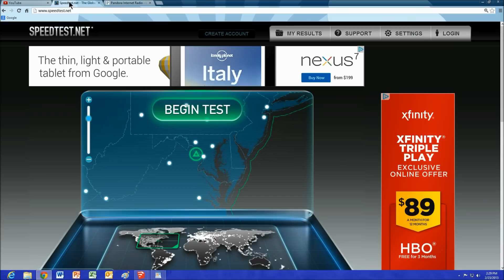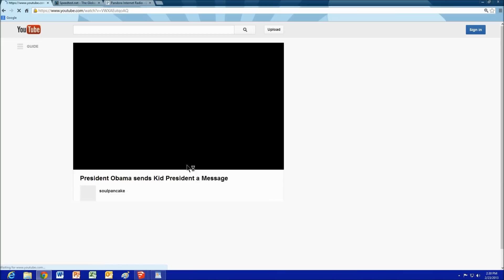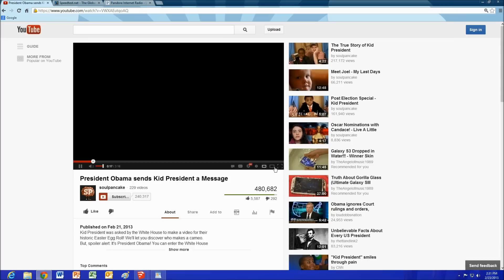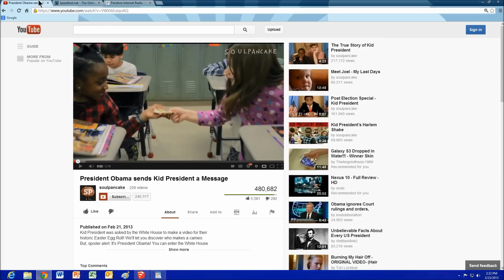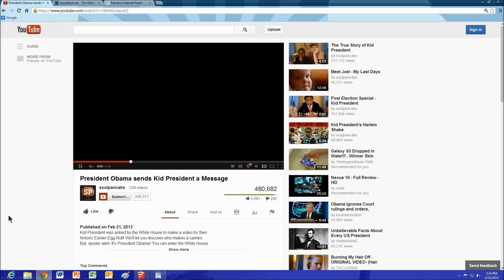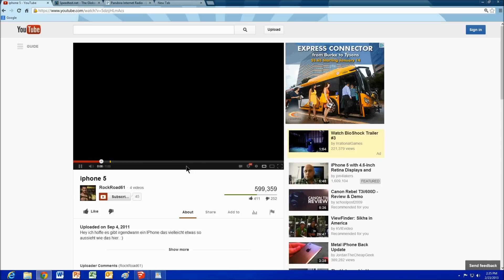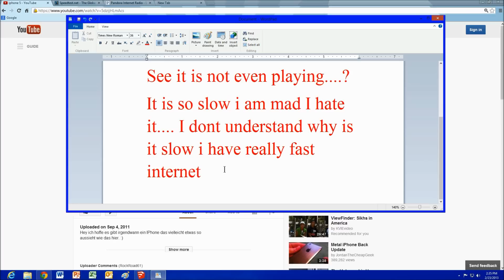Why is Youtube so slow? - HD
I have really fast internet yet Youtube is slow?